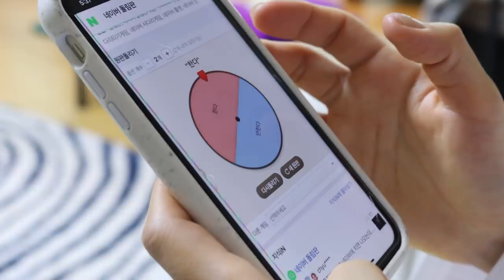연상 누나한테 고백하기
로즈데이에요!
리온이는 고백에 성공할까요?
돌림판을 돌려보니 '고백한다'가 나와서
고백했다는데
직접 만나서 고백할 생각을 하다니
리온이 엄청 용감하지 않아요?
여러분도 직접 만나서 고백한 기억 있어요?
여러분의 경험을 적어주세요!

ES_Pick Your Numbers - Claude Signet.mp3
ES_Summer Crush - Maiwan.mp3
ES_Puppy Tales - Stationary Sign.mp3
ES_Thieving Thimbles - Lennon Hutton.mp3
ES_Dingle Dangle - Jerry Lacey.mp3
ES_Odd Coincidence - Kikoru.mp3
ES_Fresh Perspective - Megan Wofford.mp3